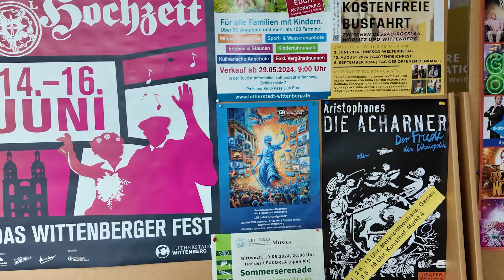“Die Augen weit geschlossen” - Vorstellung des Bürgermeisters zur Festsitzung 75 Jahren Grundgesetz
🏛 Gestern zur Festsitzung des Stadtrates anlässlich 75 Jahre Grundgesetz 🖌📖
Vorstellung meines Gemäldes "Die Augen weit geschlossen" vom Bürgermeister Torsten Zugehör ⚖️

🌟 Set A Light Fotografie & Film Plansoftware*
Code: JULIE-15